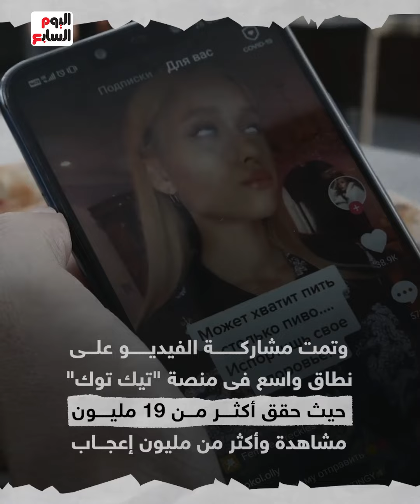فيديو يثير الرعب.. ثعبان عملاق فوق سطح منزل فى أستراليا